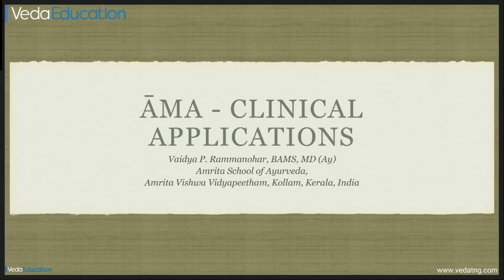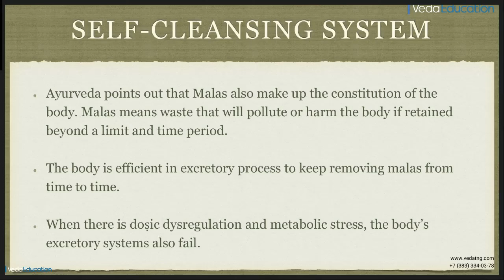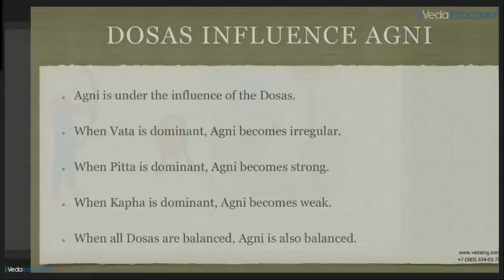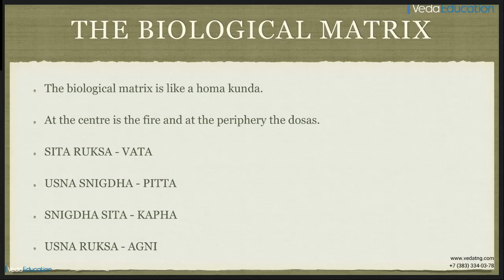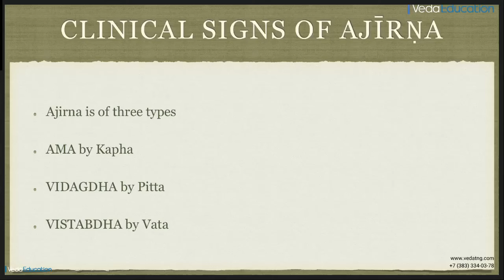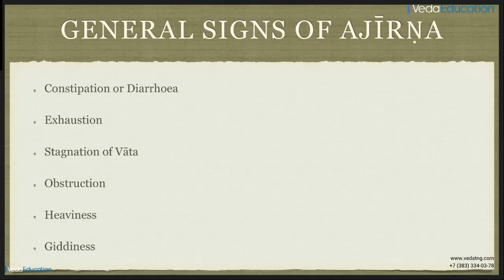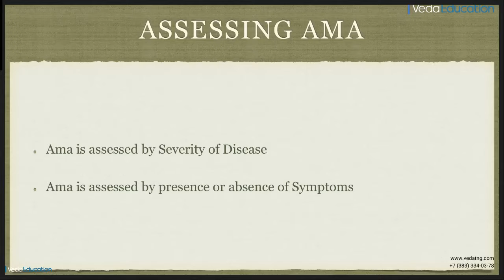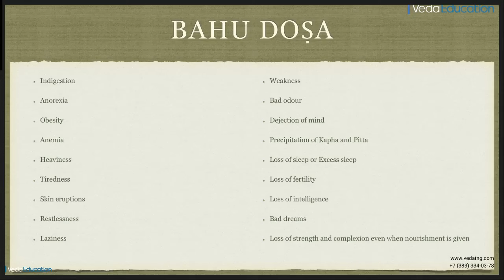Классификация Амы в Аюрведе / Ama classification in Ayurveda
Вы изучите концепцию здоровья в Аюрведе и сможете проводить самостоятельный анализ здоровья пациентов в терминах и понятиях аюрведической медицины. Научитесь применять основные аюрведические концепции и принципы при выборе образа жизни и питания.

На курсе будут разобраны принципы оценки врожденной конституции (Пракрити) и клинические критерии патологического состояния Дош (Викрити).

Вы изучите механизмы и причины развития заболеваний, рассмотрите различные виды терапии в Аюрведе и разберете протоколы для некоторых неинфекционных заболеваний, включая рекомендации по здоровому образу жизни, клинической диетологии, клинической фитотерапии и процедурам.

Курс основан на цитировании первоисточников по аюрведической медицине и их экспертном разборе.

Эксперт: Рамманохар
- Директор по исследованиям в центре передовых исследований «Амрита» (ĀCĀRA), отделение школы Аюрведы «Амрита» при университете Amrita Vishwa Vidyapeetham;
- Полномочный гид программы по подготовке докторов наук в Аюрведе и председатель Комитета PGP в сфере Аюрведы при университете Amrita Vishwa Vidyapeetham;
- Научный эдвайзер Национальной Аюрведической Медицинской Ассоциации (НАМА);
- Редактор многих научных журналов по Аюрведе, в частности, «Ancient Science of Life»;
- Главный идеолог и куратор Международного научного проекта «INDRA», целью которого является внедрение клинических протоколов, используемых в Аюрведе, в стандарты западной медицины.